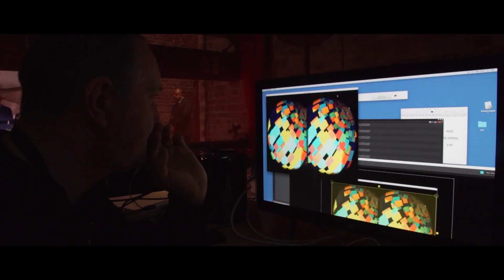Nesta's FutureFest, the story so far..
Over four festivals, more than 11,000 people have gathered to explore how we can make the world a better place for generations to come. Here's a snapshot of the FutureFest story so far..